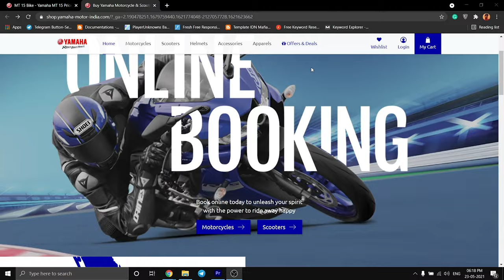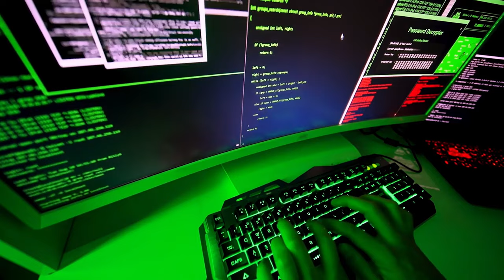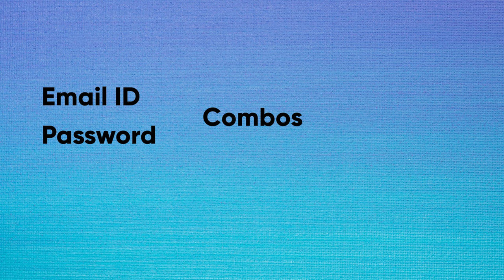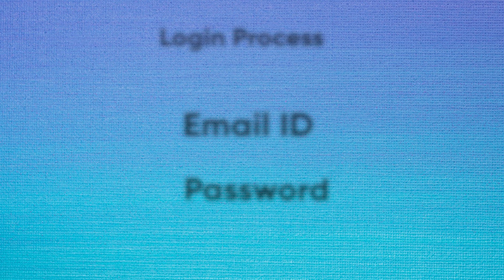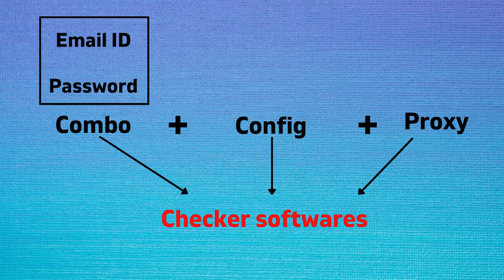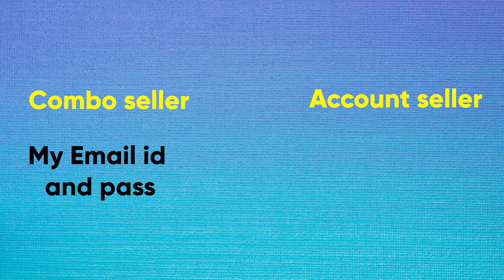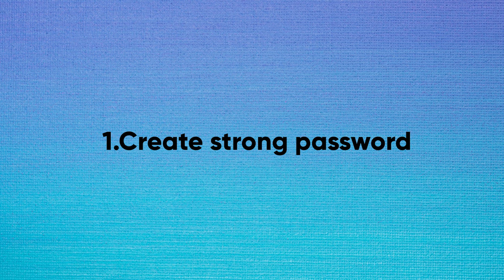How I was hacked? How to keep your accounts safe from being cracked? Tamil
At 12AM Yesterday, my account was hacked when I was playing PUBG. This video will be entirely in the Tamil language. After the incident, I was notified by chrome alert that "A data breach on a site or app exposed your password. Chrome recommends checking your saved passwords now." was cracked and that I should change my password for all the apps that I have used that password for.

so in this video, I will explain what cracked accounts are and How to keep your accounts safe from being hacked or cracked in Tamil.